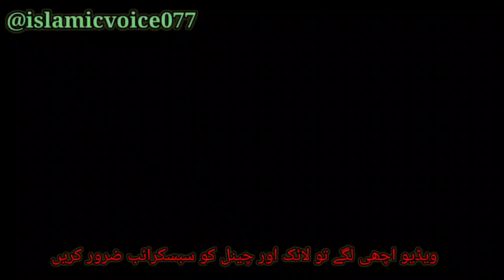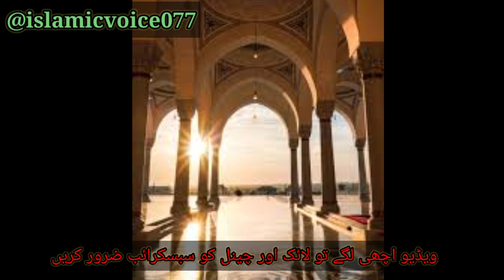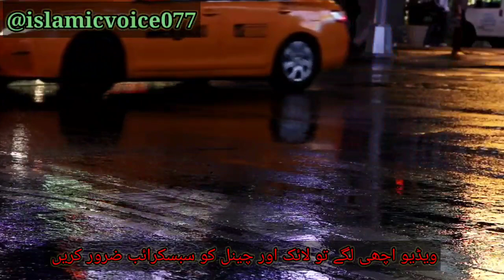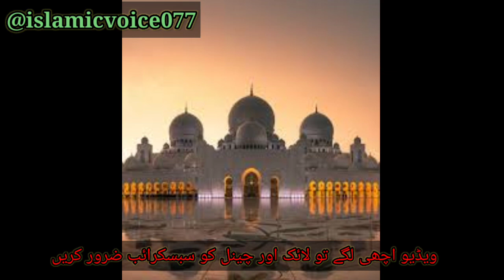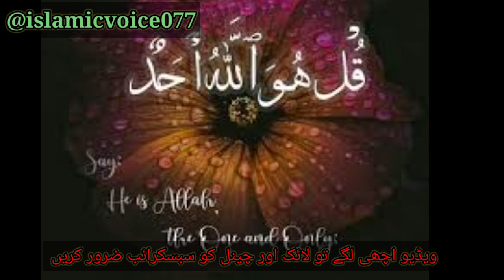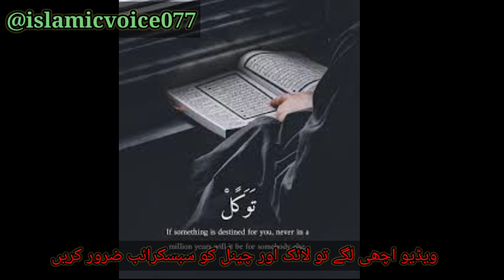Paroseon k haqooq.kiya parosi warasat ka Haq rakhty hn ?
Paroseon k haqooq. Kiya Islam MN paroseon k haqooq wareseen k hn?

hamsayonkehuqooq paroseonkyhaqooq پڑوسیوں کے#
 حقوق